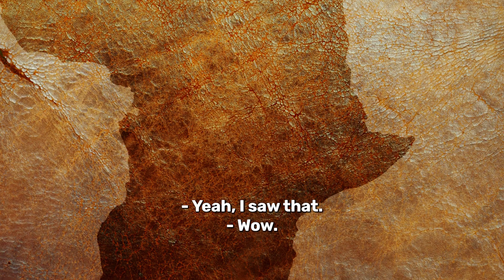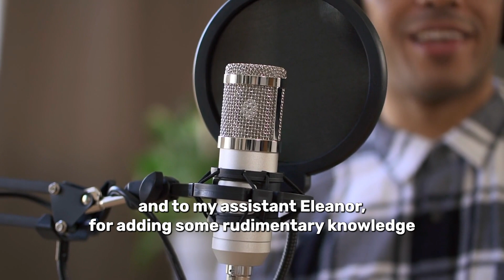Is Africa Splitting Into Two Continents?